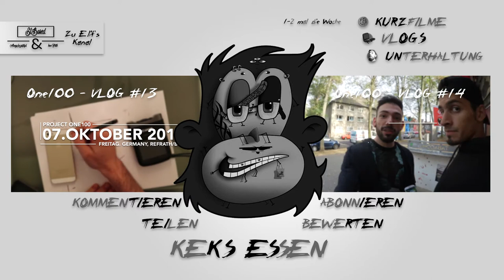One100 VLOG #15 - MONGO 64/84/68 hat VERSCHLAFEN | Emin Films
Hey Leute, ist ein schöner VLOG vom Montag :D

1 Like ist zu schaffen oder :D?

Meine Kamera
Meine Objektive:

Peace Out

Emin Films

Song: Dyalla - Fight For You